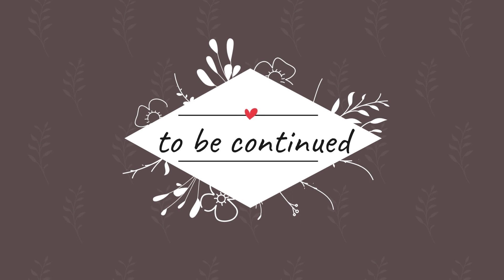THE MOST POPULAR GUY CAME TO MY BIRTHDAY PARTY AND....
Hey Angels !!

We come to my youtube channel here you will see alot of roblox videos,I hope you enjoy it !!